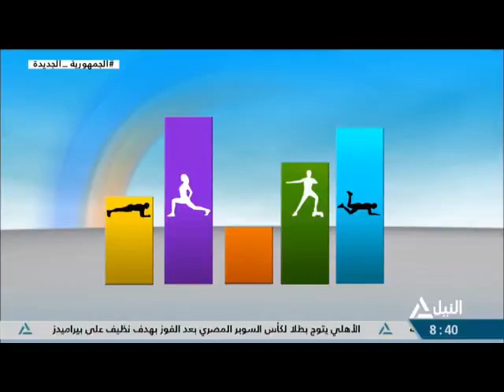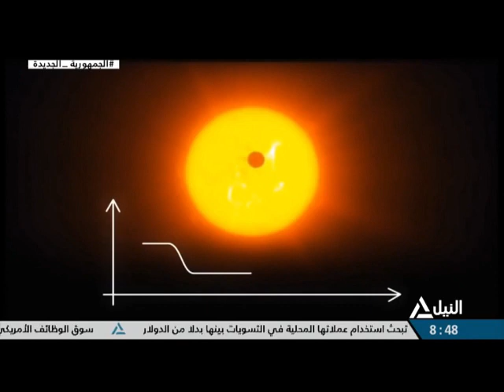هذا الصباح 6-5-2023 - جولة الصباح - لياقتك